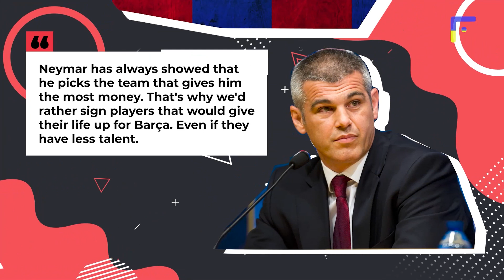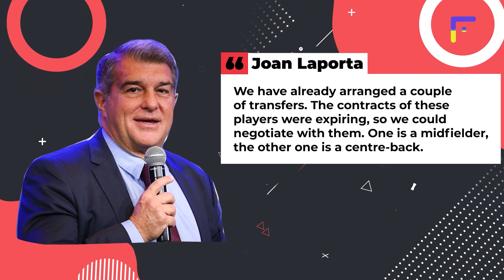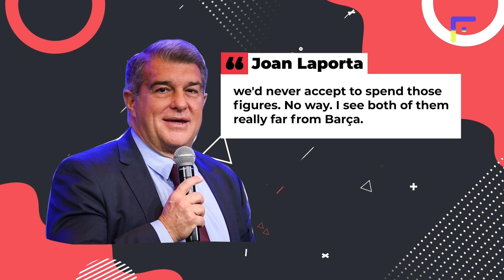BARCELONA CONFIRMS NEW BIG TRANSFERS! THIS IS WHO LAPORTA and XAVI have signed!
Mbappe not seeing future in Barcelona
Fabrizio Romano

Kylian Mbappe is not considering a move to Barcelona. The French striker is looking for only two options to pursue his career. He will either stay at PSG or move to Real Madrid. Barcelona is not an option for him to continue his path. PSG are still trying to negotiate a new contract with the 23-year-old striker. Mbappe's deal with Real Madrid has yet to be signed. There is no final decision yet, and in the upcoming weeks the Parisians will have one more attempt in convincing Kylian to stay. Real Madrid go on working on the transfer of the Frenchman.

PSG ready to release both Messi and Neymar
Abdellah Boulma

Paris Saint-Germain are ready to release Messi and Neymar next summer if worthy offers follow. The club thinks that the players did not live up to expectations. Many people called Barcelona the most likely place to comfort both, though the Catalan club completely changed their views - Laporta confirmed that now Messi's comeback is not a thing anymore, and Lionel himself does not want to return to the Blaugranas while Laporta is in charge. As for Neymar, Enric Masip, Laporta's adviser, said: "Neymar has always showed that he picks the team that gives him the most money. That's why we'd rather sign players that would give their life up for Barça. Even if they have less talent,." .

Barcelona in talks with Lewandowski
Matteo Moretto

In recent weeks, there have been direct talks between Laporta and Lewandowski's agent, Pini Zahavi. An excellent relationship developed between them. There is no agreement with the footballer, and there is no official bid from Bayern that will try to extend the contract with the Pole, but Barca are still there. Lewandowski wants to try himself at La Liga, and given the lack of interest from Real Madrid, he could possibly accept Barca’s offer.

Laporta's interview: in brief
RAC1

Barcelona President Joan Laporta told RAC1 a lot of captivating things. “We have already arranged a couple of transfers. The contracts of these players were expiring, so we could negotiate with them. One is a midfielder, the other one is a centre-back. But I'm not allowed to mention their names. Top players want to join Barça, that's clear. I can't say if we're in talks for Lewandowski and Salah or not - or into the club they'll tell me that I'm creating problems in the negotiations. Haaland and Mbappe in Barcelona? The economic conditions that I've been told these two deals would cost...we'd never accept to spend those figures. No way. I see both of them really far from Barça,” Laporta concluded.